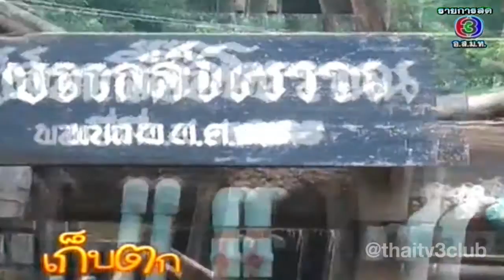เก็บตก -30 กรกฎาคม 2556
เก็บตกทุกวันจันทร์-ศุกร์  ช่อง3 ออกอากาศสดหลังรายการโต๊ะข่าวบันเทิง (13.25 )